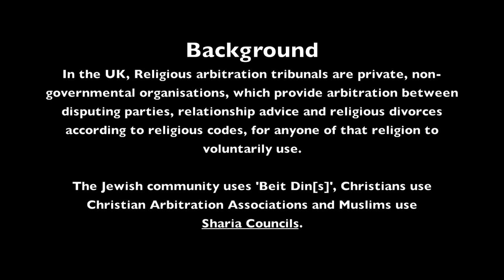SKY NEWS DEBATE: Should Sharia 'Courts' [Councils] be Regulated by UK Government?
Host:
Kay Burley

Gita Saghal, Secularist and Feminist campaigner, honorary associate of the National Secular Society, and Director of Centre for Secular Space

Abdullah al Andalusi, international speaker and debater, and co-founder of the Muslim Debate Initiative

2nd November 2016